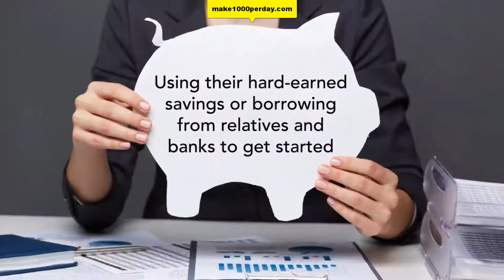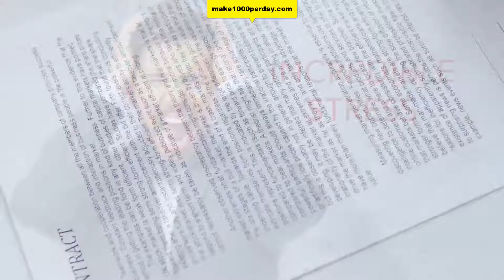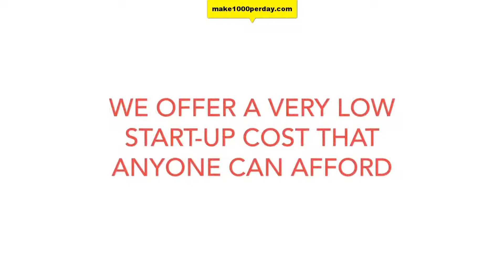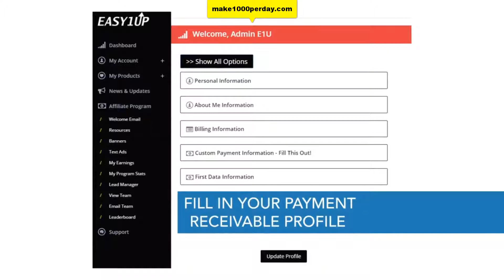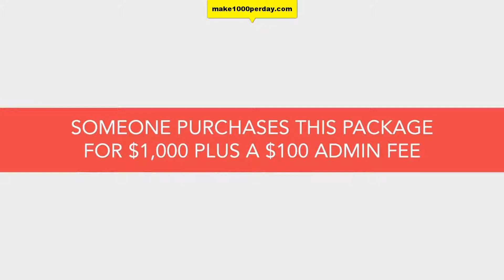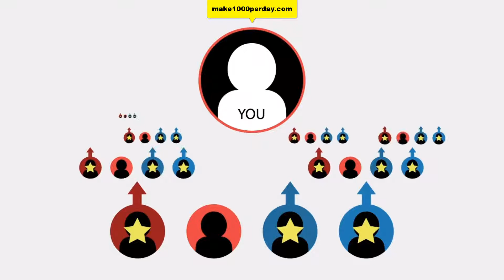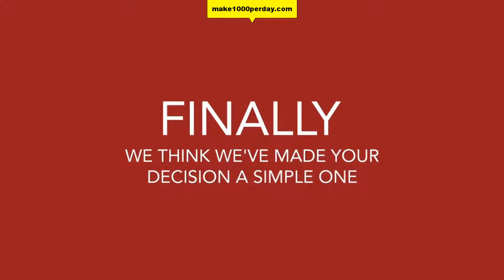Easy1Up Overview And My Exclusive Bonus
Join My Team To Get Exclusive Bonuses. Click Link For Bonuses.